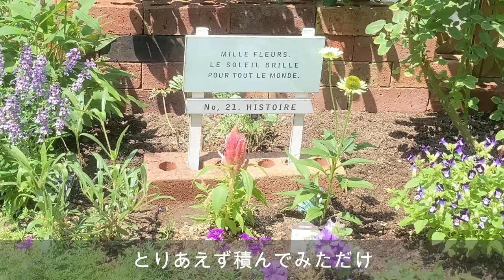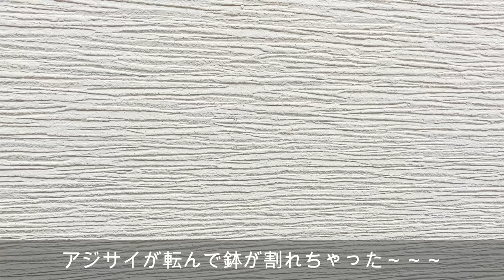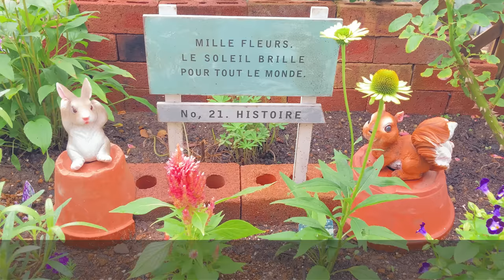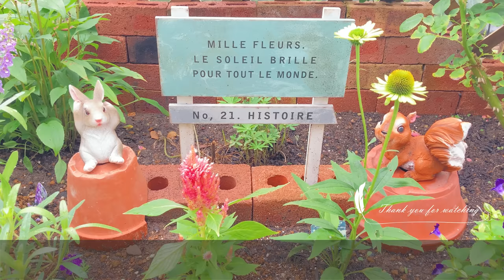【田舎のガーデニング】８月中旬の裏庭｜ダイソー商品でちょっと可愛く模様替え｜花以外のもので、花壇の隙間を埋める【裏庭物語】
今回は８月中旬に咲いている花と、寂しい花壇に花以外のものを使って花壇の隙間を埋めて、ちょっと素敵？で、おしゃれ？に♪なったかなぁ～～？

0:00　オープニング
1:00　８月中旬現在咲いている花
4:28　ちょっと可愛く模様替え
7:52　桃の収穫や裏庭の花

▼過去の動画

【ガーデニング】backyard story 裏庭物語　素人手作り中田舎の庭です2020/8/14私の植物増やし方紹介します

【ガーデニング】backyard story 裏庭物語　２０２０年ありがとう振り返り動画　本年中は沢山の方からご覧いただきありがとうございます。来年はどんな庭になるか自分でも今から楽しみです。

【ガーデニング】backyard story 裏庭物語　素人手作り田舎の庭です　２０２０年６月１４日の様子です。動画編集が苦手なので、いつも遅くなってしましいます。

【田舎のガーデニング】我が家の春咲き球根を紹介！＊3月下旬にダイコンソウ株分け【裏庭物語】

＊ガーデニング＊backyard story 裏庭物語　自家採取のビオラの記録　植物の成長を楽しむ

【BGM】

How to Go On - Mike Parr
Minutes into Days (Instrumental Version) - Las Lunas
Waiting down the Line - Wildflowers
Nicer - Houses On The Hill

YouTube に使用を許可しているライセンス所持者:エピデミックサウンド